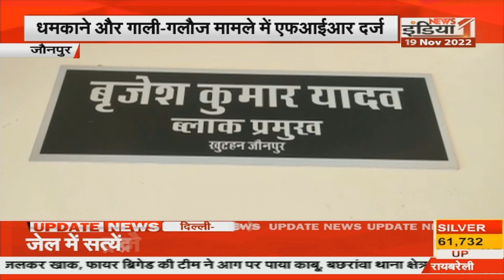Jaunpur: खुटहन के ब्लाक प्रमुख Brajesh Yadav समेत 2 अन्य पर मुकदमा दर्ज | UP News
Case filed against three leaders including Khutahan block chief Brijesh Yadav, block chief of Kshetra Panchayat Khutahan, District President of BJP Kisan Morcha, Narendra Upadhyay, District Panchayat member Subedar Singh, case filed against MNREGA accountant posted at block headquarters, abusing, threatening to kill and A complaint has been registered on the charges of obstructing the government work, according to the information received, on Tuesday, the MNREGA worker had given Tahrir, on the basis of the allegation, on Thursday late evening, the police registered a case against the three in the rural areas regarding this matter. I am discussing
The MNREGA accountant has given a nominated Tahrir to the police station alleging that in the presence of the block development officer on Tuesday, the block chief called him to his room, manhandled and abused him, that BJP Kisan Morcha district president Narendra Upadhyay and district panchayat member Subedar Singh reached there. Had also threatened to kill them by abusing them. On this matter, the three accused said that many Pradhans had complained of illegal money collection in MNREGA. For whom he was called for questioning, all the allegations leveled against us are wrong.

Airtel - 350,
Netvision - 219,
RCN - 403,
UCN-223
Alisha Digital- 285
HDS- 127

We are also available on:
MX Player
JIO TV

Topics Covered In This Video :

UP News
UPNews
upnews
up news